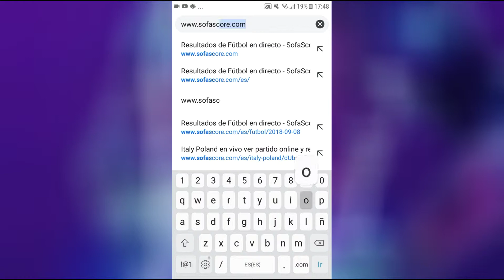Dinamarca vs Gales EN VIVO - UEFA NATIONS LEAGUE